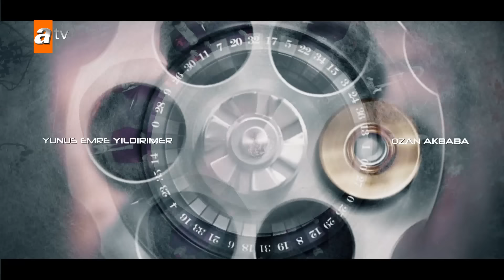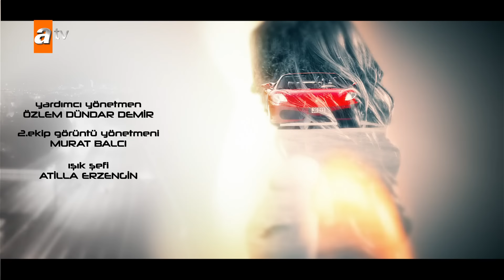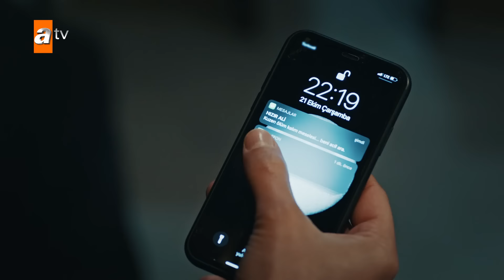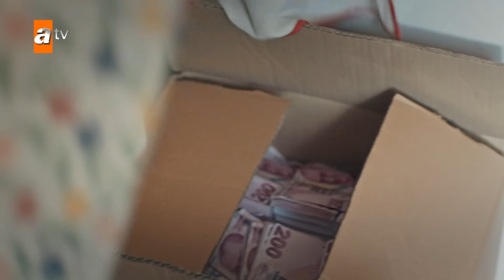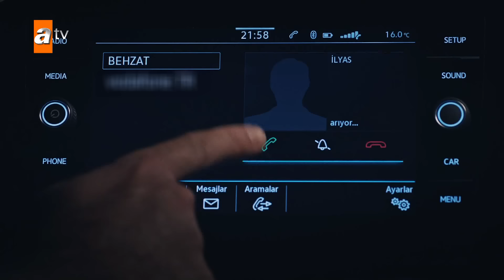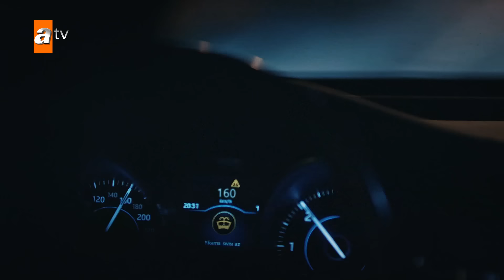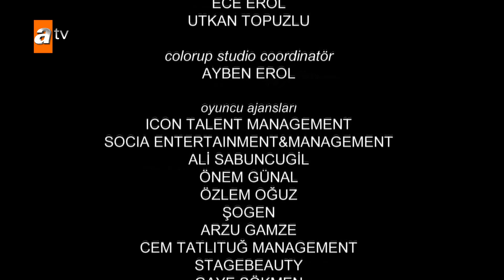Eşkıya Dünyaya Hükümdar Olmaz 170. Bölüm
Eşkıya Dünyaya Hükümdar Olmaz 170. Bölüm Özeti:
Hızır Çakırbeyli, canından çok sevdiği yeğeni Alpaslan için hayatta kalması için Yaman Korkmaz’la el sıkışmaya hazırdır. Yaman Korkmaz’ı masaya davet eden Hızır Reis’in aile içindeki gerilimleri de devam etmektedir. Evi terk eden Hızır Reis, yerleştiği otelde Bahar Sincanlı’nın markajına takılır. Bahar’ın sinsi planlarının farkında olan Ceylan Çakırbeyli ise Bahar’ın karşısına dikilir. Emin adımlarla Hızır Reis’i avucunun içine almak üzere planlar yapan Bahar, çocukluk arkadaşı Ömür’ü de bir bilinmeze iter. Bahar yüzünden eşi İlyas'la arası açılan Ömür, evi ve İlyas’ı terk etmeye hazırdır.
Amcasının masasından ve evinden kovulduktan sonra kendi yolunu çizen Alpaslan, eşinin ölümünde parmağı olan Yaman Korkmaz’la savaşmaktan kaçacak değildir. Korkmazların tek tek mekanlarını basarak sonunda Yaman Korkmaz’ı köşeye sıkıştırır. Yaman’ın babası Hamdi Korkmaz’ı eline geçiren Alpaslan, amcalarının hayatı ve intikamı arasında bir seçim yapmak zorunda kalmıştır.